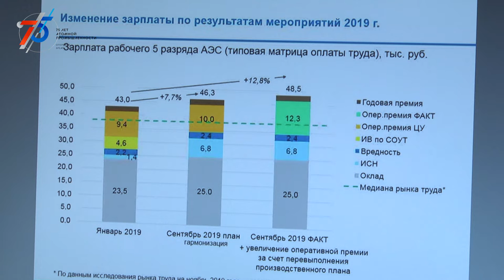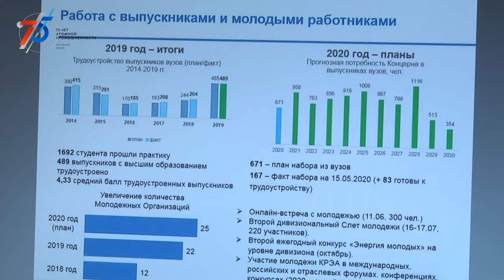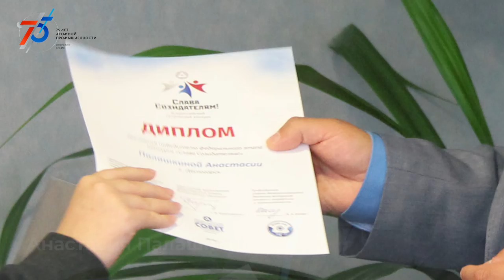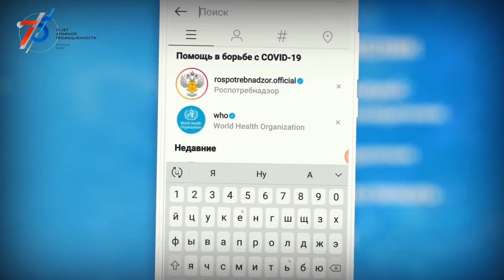Десна-ТВ: Новости САЭС от 21.07.2020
В выпуске:
- Конференция по подведению итогов коллективного договора концерна;
- В Десногорске продолжается ремонт детских садов;
- Школьники Десногорска победили в конкурсе «Слава созидателям».